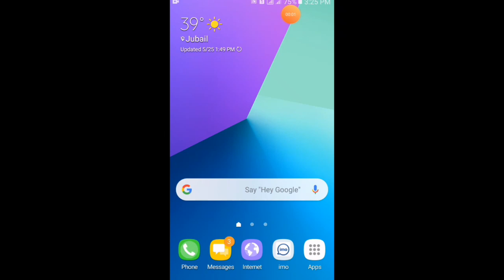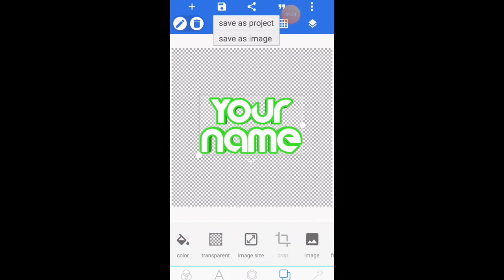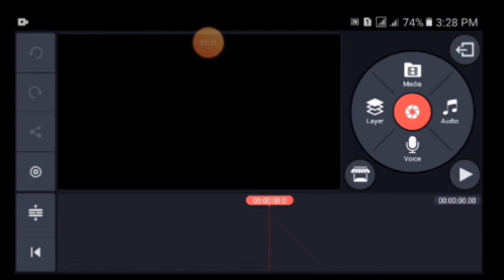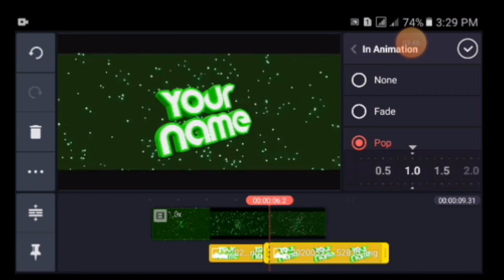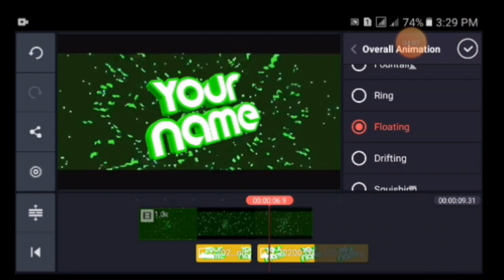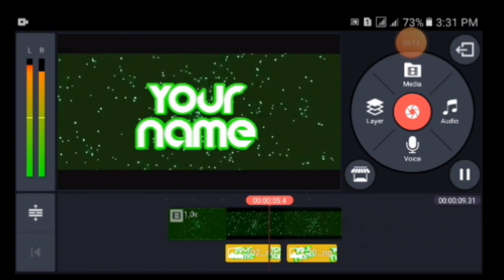How To Make 3D Intro On Android Mobile || Kinemaster Tutorial || (kamal tv)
How To Make 3D Intro On Android Mobile ?  How to create youtube video intro with kinemaster.